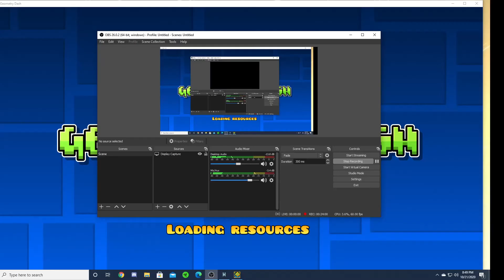Shitty Swing Squad by rCyns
Besides the first 3% and me just being stupid, this level was pretty fun. I am kind of happy I didn't die at the dual wave at the end

Placement: 111
Attempts: 203